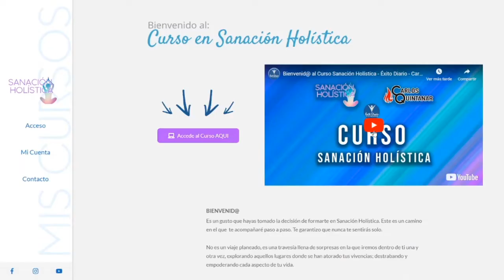SHoP 10 - Sanación Holística Planetaria con Carlos Quintanar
Estamos enviando energía de Sanación y equilibrio al planeta, a la naturaleza y a la raza humana como parte de la misma, fomentando LA ALEGRÍA, LA TRANQUILIDAD Y EL AMOR.

Así, buscamos fomentar UNA COMUNIDAD CRECIENTE CON UNA INTENCIÓN BÁSICA: Enviar energía de Sanación y equilibrio al planeta, a la naturaleza y a la raza humana como parte de la misma, fomentando LA ALEGRÍA, LA TRANQUILIDAD Y EL AMOR.

Esto es SHoP-10 Y HABRÁ MUCHOS OTROS SHoP en el futuro.

Este trabajo contribuye a  construir día a día, una realidad, conscientes de que Somos Seres Espirituales, Viviendo una Experiencia Material y de que La Energía Rige la Materia.

Gracias maestro Carlos Quintanar por hacer este evento posible.
Un abrazo de luz para todos, a través de Asociacion Latinoamericana de Reiki AC , Reiki a Distancia Sanación Holísitca - ALA Reiki AC

Comparte para llegar a más corazones y une tu energía en este evento.
Solo requieres tu corazón dispuesto!!!

Escríbenos tus comentarios para responderlos en vivo por